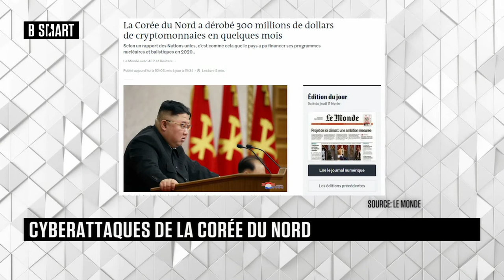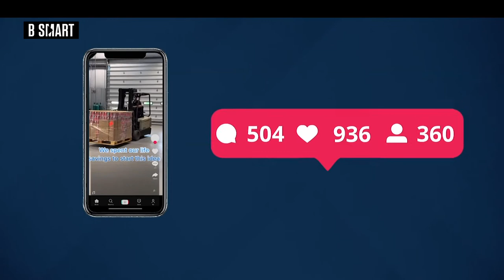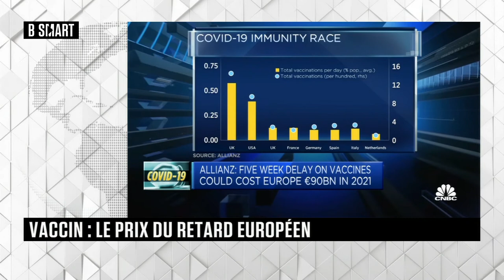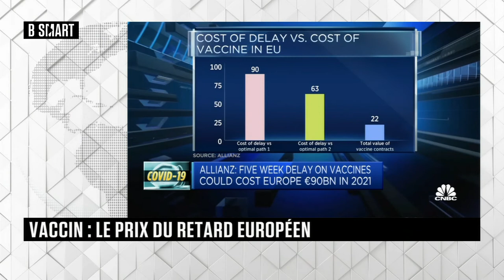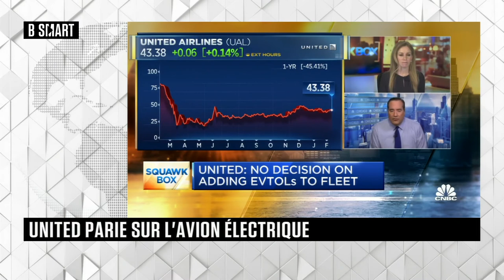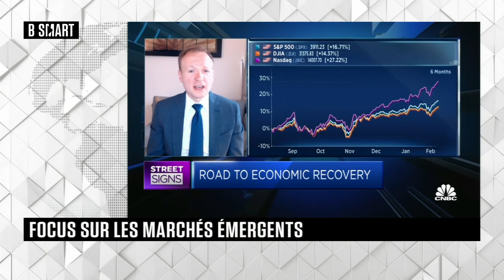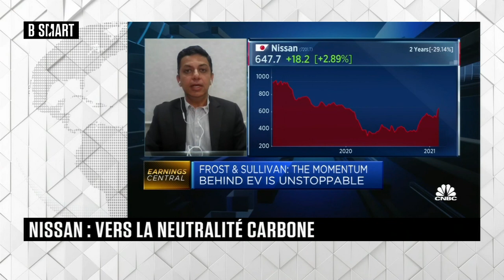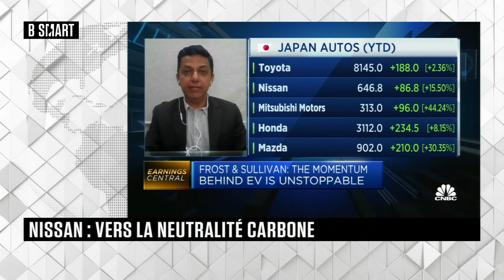SMART WORLD - Emission du jeudi 11 février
Jeudi 11 février 2021, SMART WORLD reçoit Yannick Mireur (politologue et spécialiste des Etats-Unis) et Alexis Garatti (Directeur de la recherche économique, Euler Hermes)